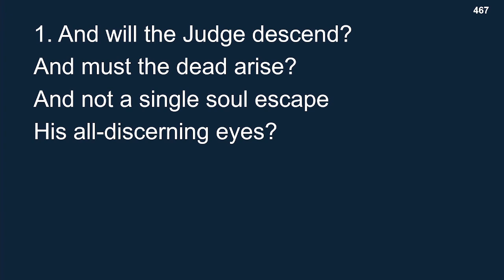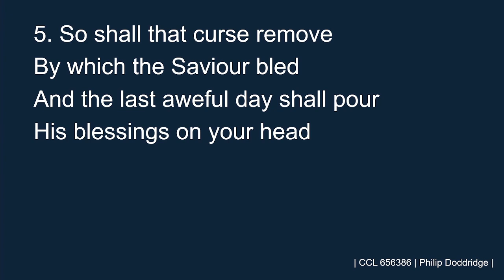13th August 2023 (Sunday AM) Josiah Bell